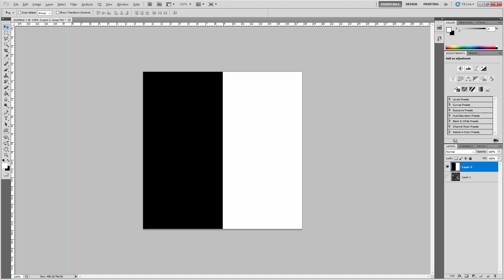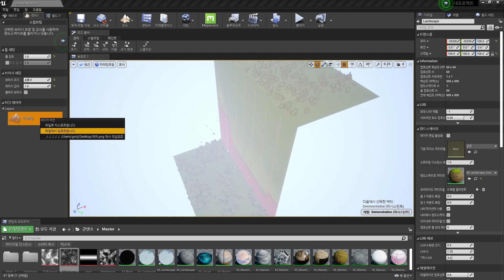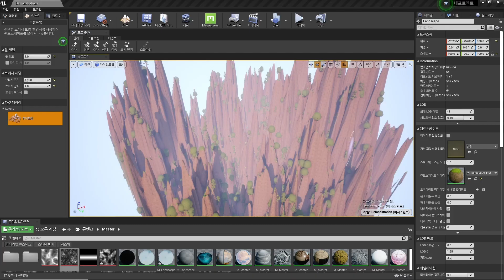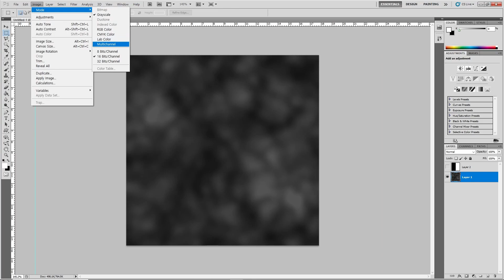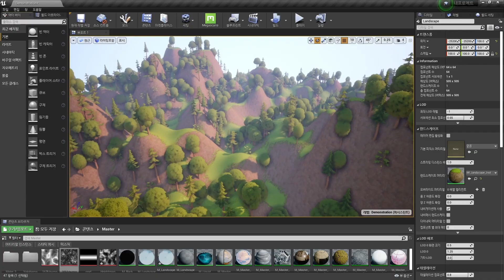랜드스케이프 메터리얼 만들기 Part 6 - 하이트맵을 이용한 지형생성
랜드스케이프 메터리얼 만들기 Part 6